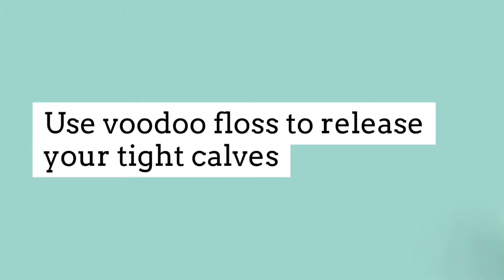Use voodoo floss to release your tight calves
Tight calves and achilles? Use voodoo floss to release them 💁‍♂️

Voodoo floss
✅Improves joint range of motion
✅Improves mobility
✅Reduces muscle tightness
✅Releases knots
✅Reduces pain
✅Breaks up fascial adhesions
✅Promotes blood flow to muscle

A lot of people are unaware how quickly voodoo floss can release tight muscles and reduces pain.

It’s quick and easy

Try and only use them for no longer than 2 minutes per muscle group.